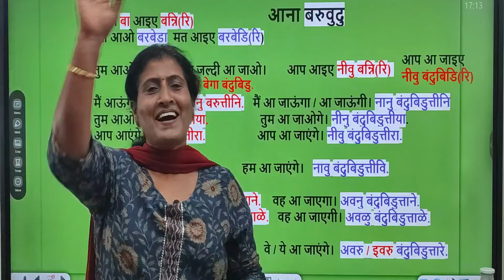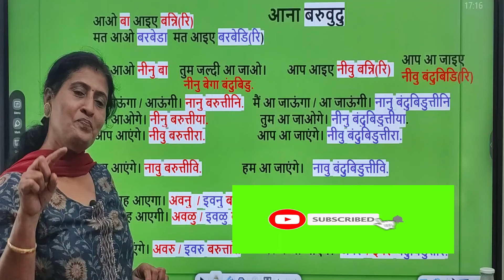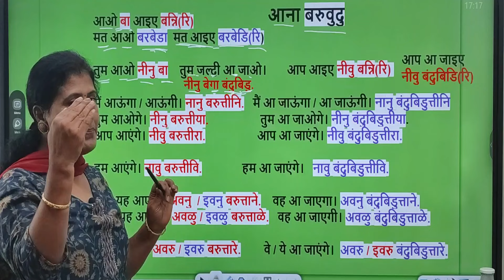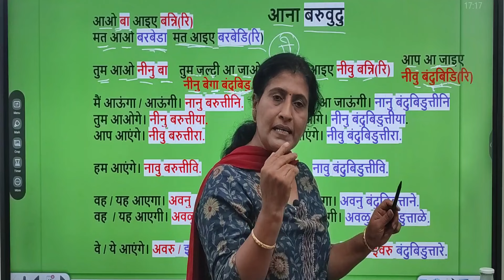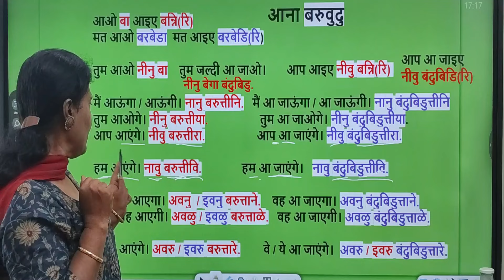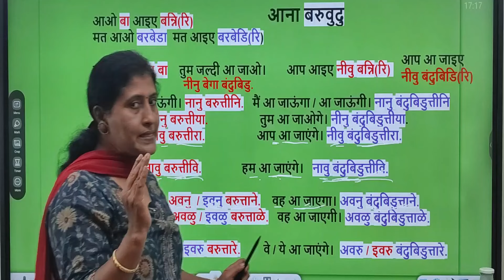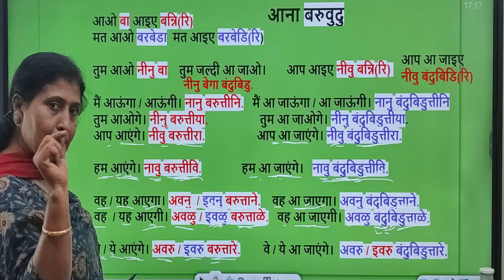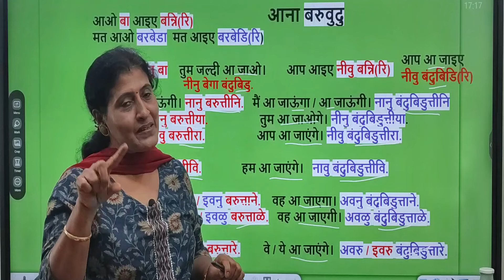LEARN KANNADA THROUGH HINDI